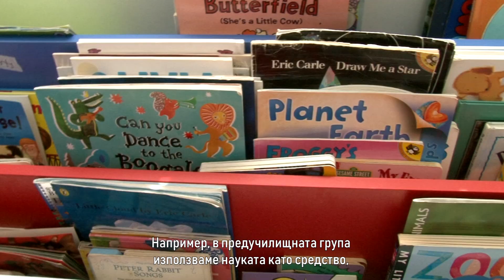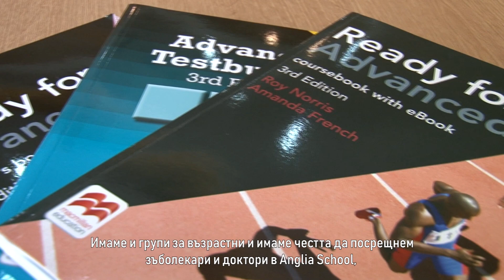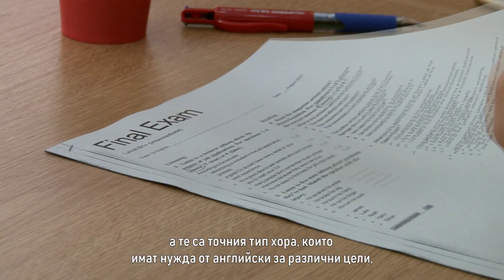Anglia School Film 2019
A short overview of Anglia School today in 2019. A few words about each of our age groups and courses, how we teach, the philosophy behind our wonderful school and some indications as to where we are heading. Enjoy!